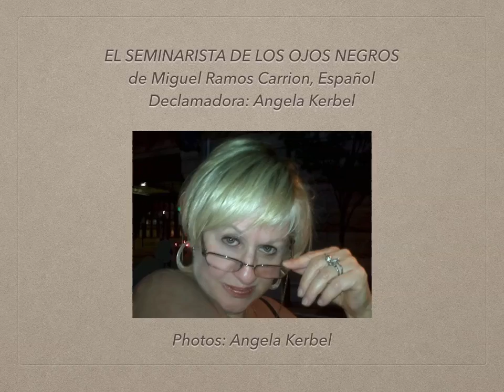EL SEMINARISTA DE LOS OJOS NEGROS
Art Relatad, poetry, trips, lasndscapes, citiescapes, ,